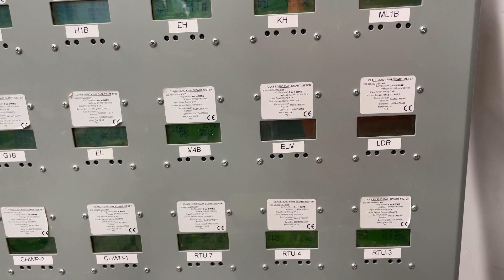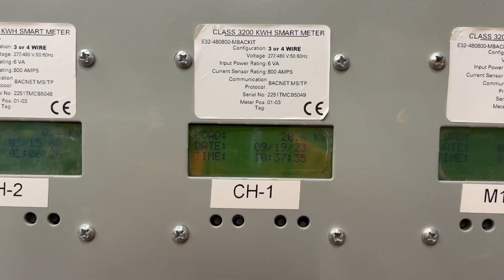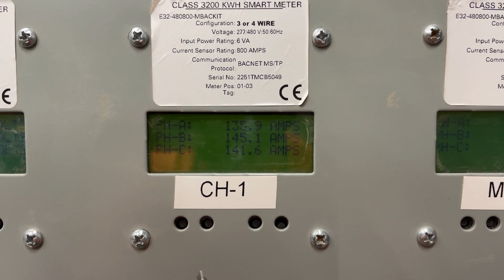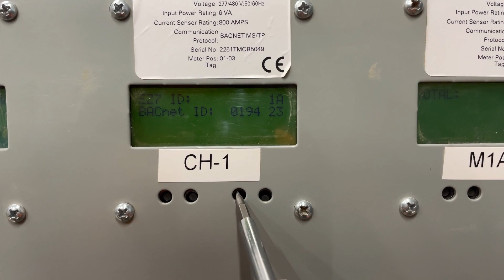E-Mon Class 3200 Smart Meter (BACnet Setup)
This video demonstrates how to setup BACnet for E-Mon Class 3200 RS-485 meters in quick steps.